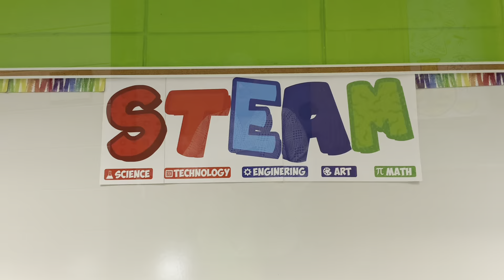Ribbon cutting for STEAM Lab at Mater Dei-Immaculate Conception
After months of vision, the STEAM Lab at Mater Dei-Immaculate Conception was finally unveiled. There are plenty of activities for students to learn and have fun in.